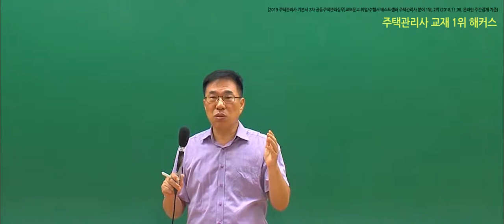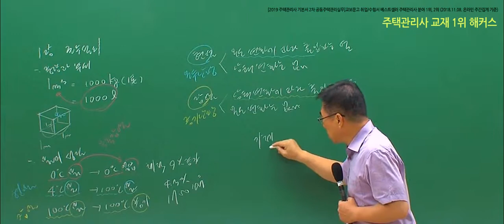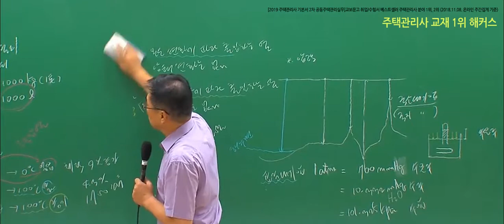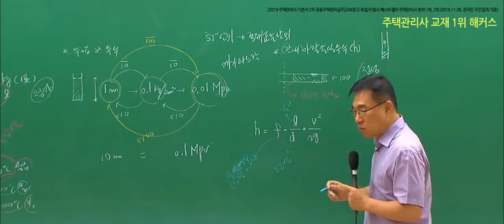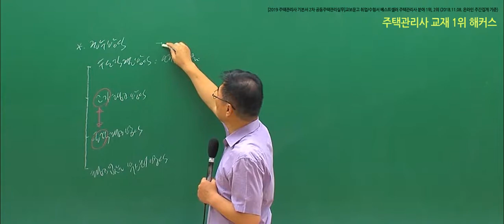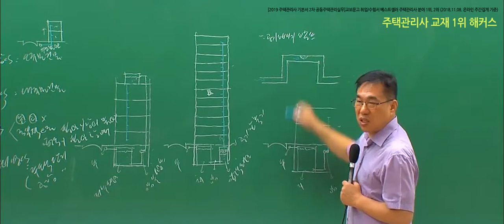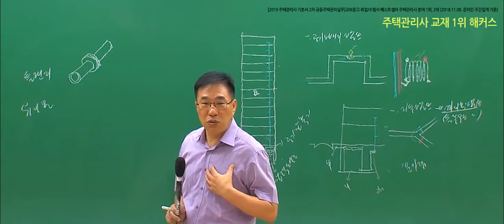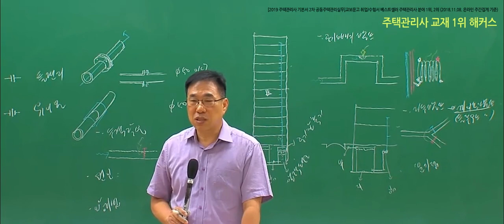★풀영상★[주택관리사 무료인강] 2019 시설개론 입문이론 - 급수 설비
지금 해커스 주택관리사에서는
★전국실전모의고사+해설강의+성적분석 모두 무료!★